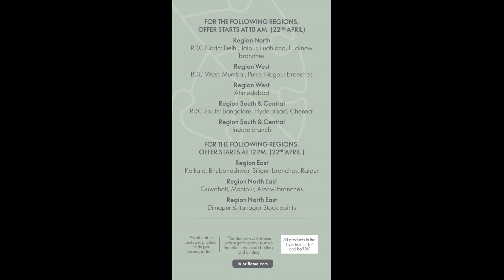ORIFLAME April 2021 3rd Flyer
offer period 22nd April 10 am to 24 th April midnight.

my Instagram A/c